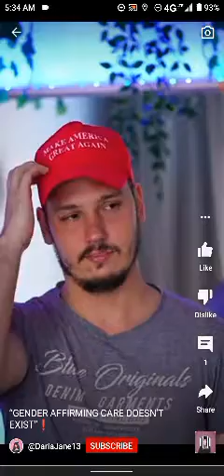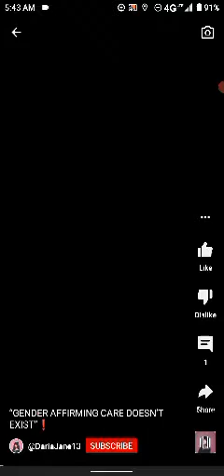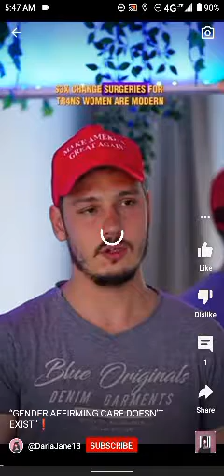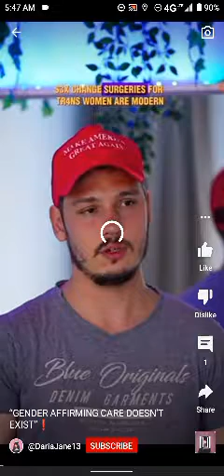it's your body your choice) it's our thoughts and our opinion